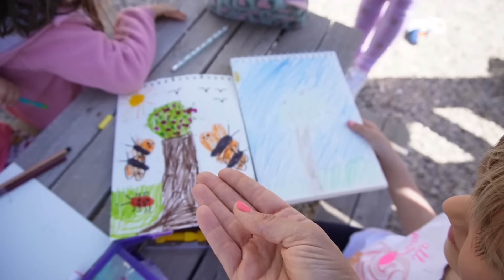BELLA VOZI BICIKL!!! | VLOG | mama 4 djece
Twistshake kod za popust:  slavicadejong55

Ekskluzivna ponuda:
- ukupno 55% popusta na cijelu Twistshake ponudu uz kod slavicadejong55
- popust vrijedi 7 dana
- Švedski dizajn 🇸🇪, sve proizvodi su BPA-free